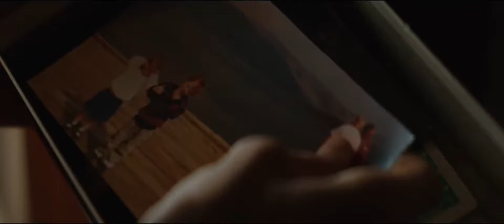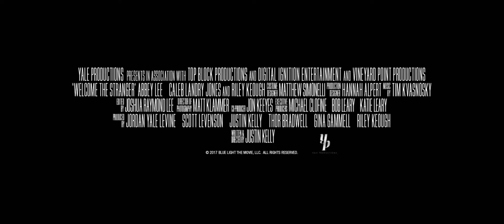WELCOME THE STRANGER TRAILER (2018)